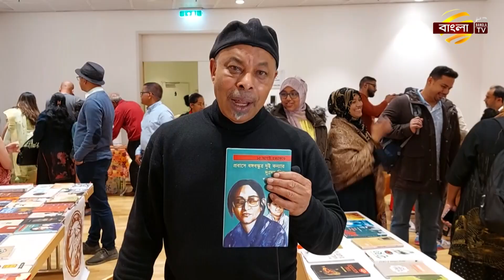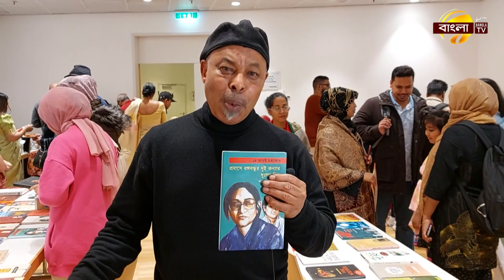প্রবাসে বাংলা ভাষাকে এগিয়ে নেয়ার প্রত্যয়ে, জার্মানিতে শেষ হলো বাংলা বইমেলা | Bangla TV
"Bangla TV" is a News & Program Based sattelite TV station based in Bangladesh.